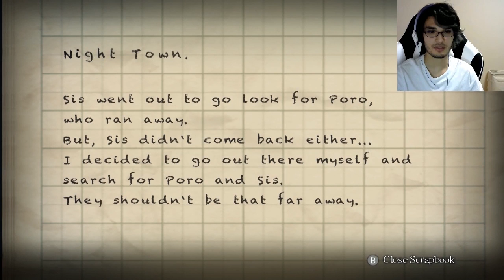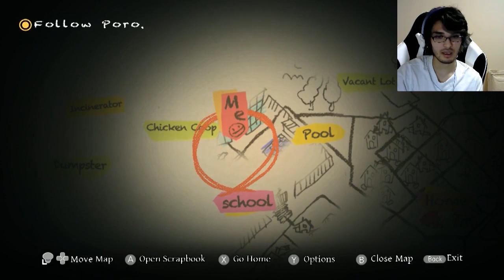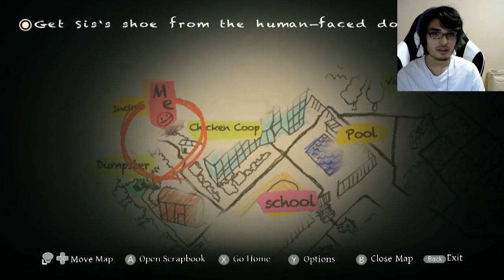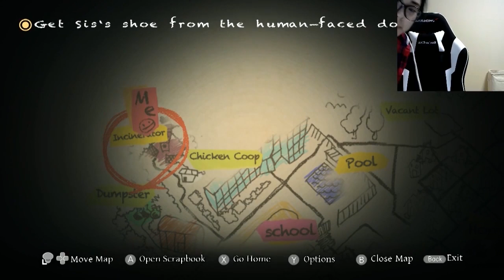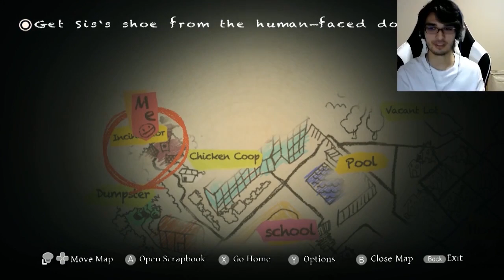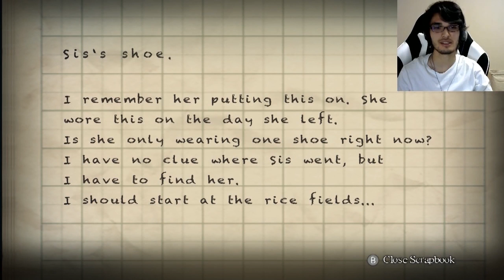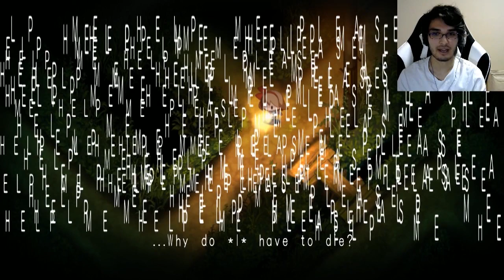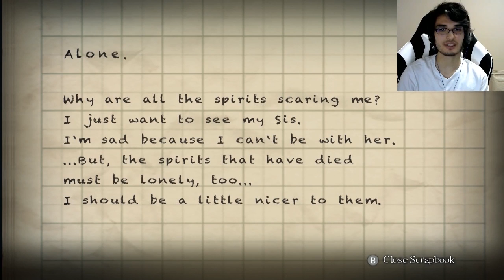Yomawari: Ep.1 - Yo... Screw This Game, Man!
Spooks are real.